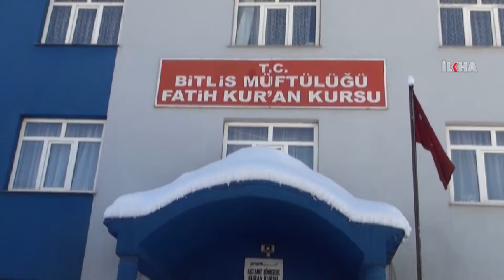Xwendevana qîz a ku di 4 meha de bû hafiz bi umrê hat mukafatkirin \ 18 01 2016 \ BIDLÎS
Xwendevana qîz a ku li Qursa Qur’anê ya Qîzan dixwend di 4 mehan de hafiztî xelas kir, xwendevana ku hafiztî xelas kir ji teref miftîtîya bajêr ve bi umrê hat mukafatkirin.